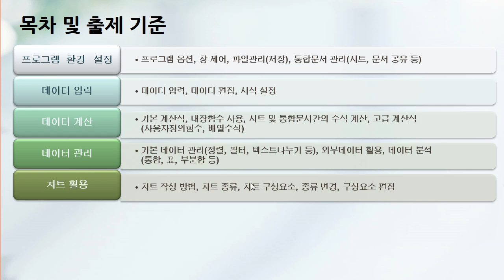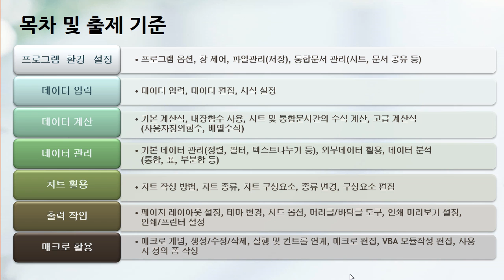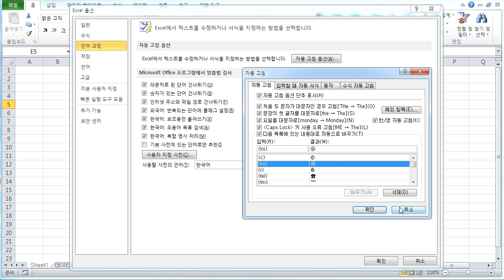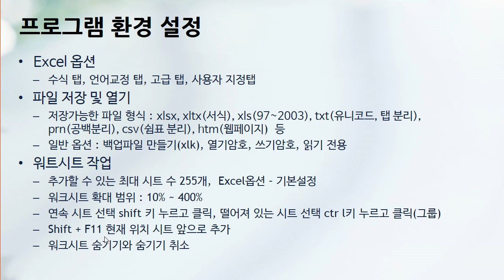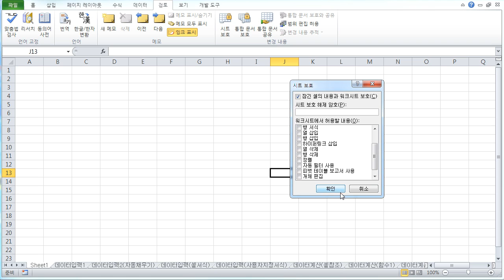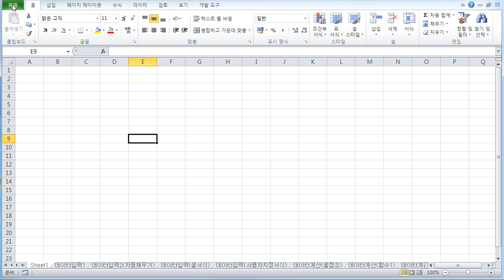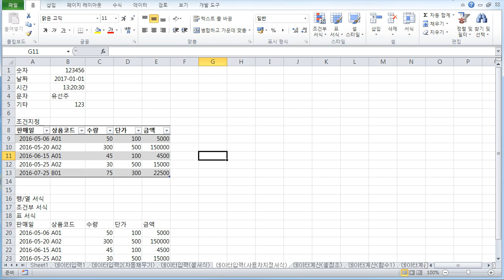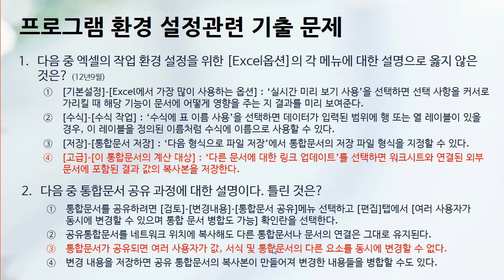[HD]컴퓨터활용능력시험 2급 필기 - 스프레드시트(2017) 인강 강좌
[HD]컴퓨터활용능력시험 2급 필기 - 스프레드시트(2017) 인강 강의

학습난이도
중

학습대상
- 컴퓨터활용능력2급 자격증을 처음 접하시는 분들

학습방법
본 강의는 컴퓨터활용능력2급 자격증을 취득하기 위한 스프레드시트 해설강의입니다.

강의특징
- 컴퓨터활용능력2급 스프레드시트 시험의 핵심적인 내용들을 강조하여 자격증을 취득하는데 도움이 됩니다.

1 프로그램 환경설정
2 데이터입력1
3 데이터입력2
4 데이터입력3
5 데이터계산1
6 데이터계산2
7 데이터계산3
8 데이터관리1
9 데이터관리2
10 차트활용
11 출력작업
12 매크로와 VBA
13 기출문제1회
14 기출문제1회
15 기출문제2회
16 기출문제2회
17 기출문제3회
18 기출문제3회